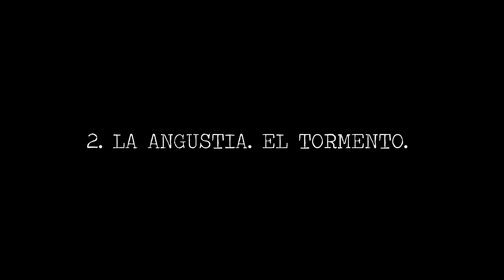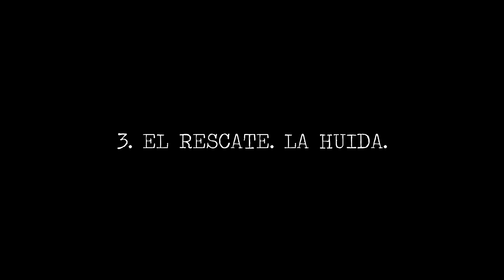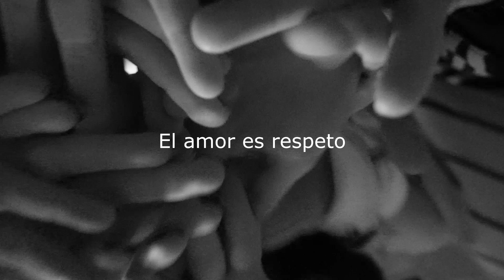El Amor es respeto.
Trabajo de aula de los alumnos de la materia de Artes escénicas y danza del IES Alonso Quijano de Argamasilla de Calatrava, destinado a la educación, concienciación y sensibilización ante la lacra que supone la violencia machista hacia las mujeres.
(Este trabajo complementa la performance "PORQUE EL AMOR ES RESPETO" y se une a los actos de conmemoración del Día para la erradicación de la violencia de género  en nuestro IES) Noviembre 2019.